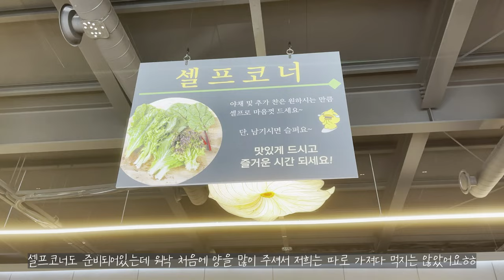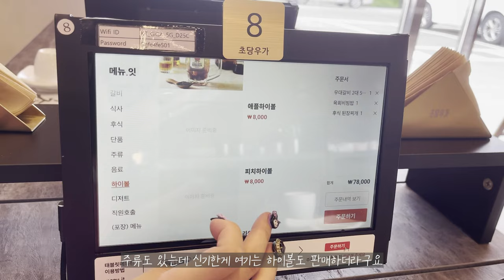강릉핫플 전부 공개합니다!!! 파워J의 당일치기 강릉 여행 초당우가 강릉 바다 세인트존스호텔 맛집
당일치기로 다녀온 강릉!
파워 J 의 강릉은?!

강릉브이로그 공개합니다